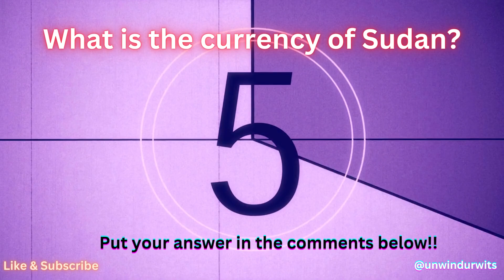Sit back and Unwind with some Trivia